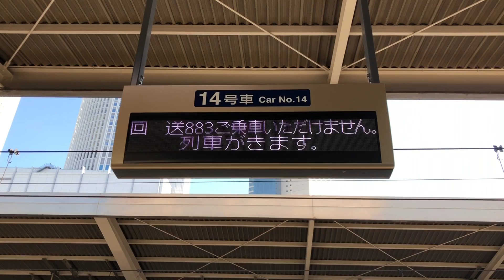新幹線N700S9000番代J0編成(確認試験車)駅発着シーン / Shinkansen-N700S sound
Japanese train running sound and view in the car.(Tokaido-Shinkansen "Test-run"/JR-Central/SeriesN700S-9000)

東海道新幹線の次世代形式・N700Sの確認試験車9000番代J0編成の名古屋駅発着シーンです。主変換装置は新幹線初のSiC適用のものが採用されていますが、磁励音は静かで高速スイッチングのノイズは殆ど気になりません。

・2020/7のデビューに向けて
N700Sは0系、100系、300系、700系、N700系(N700A)に続く東海道新幹線第6世代形式で、13年量産されたN700系列の内外装からモデルチェンジされています。性能的にはN700Aに準じながら、リニア開業後の輸送力調整をにらみ短編成化がしやすい構成となっていることが特徴で、九州新幹線長崎ルート開業時にもN700Sがベースとなることが明らかになっています。まもなく量産車が登場し、2020年7月のデビューに向けてJ0編成も走り込みが続いています。